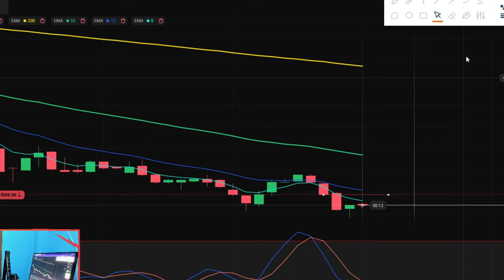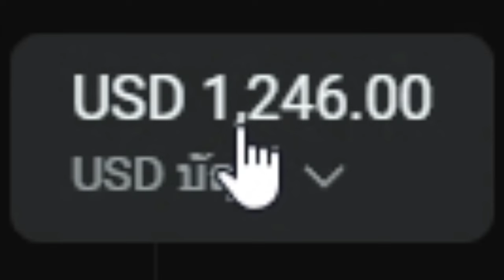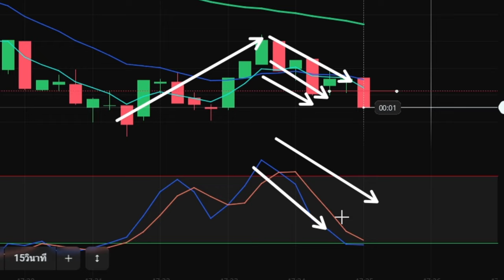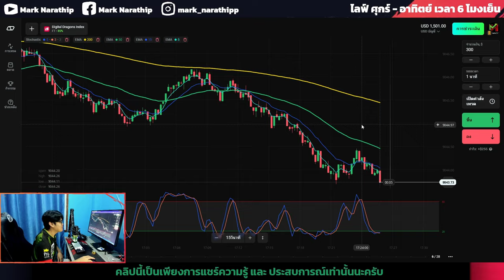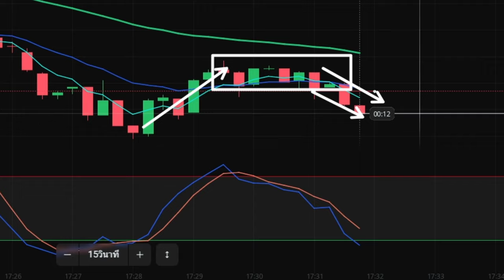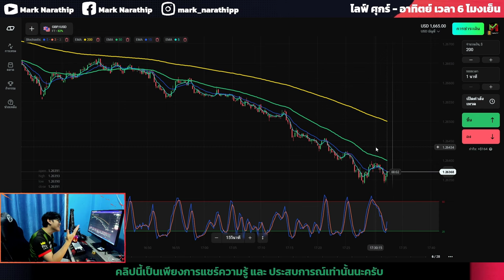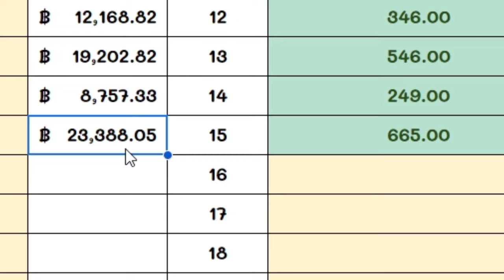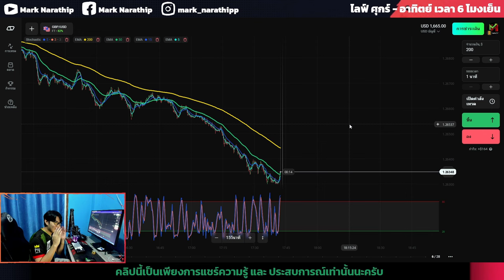Olymptrade เป้าหมายของวันนี้ +$600 ให้ได้ 😱 | IQ OPTION, Quotex, pocket option